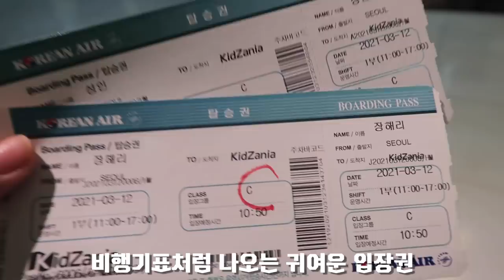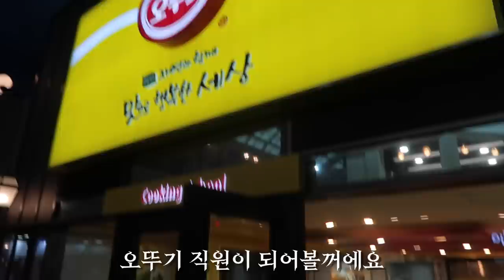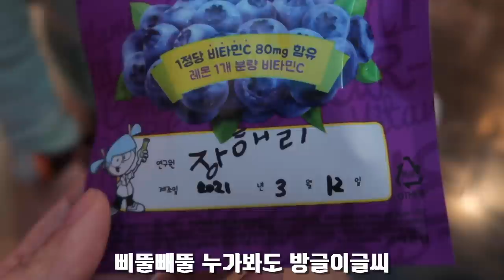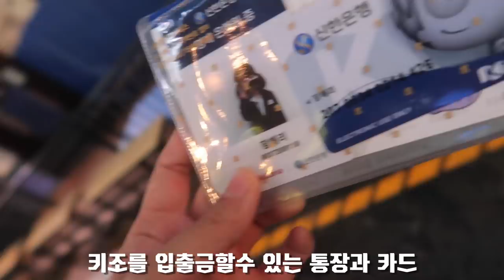52개월에 처음으로 가본 직업체험 '키자니아' 자주 올 것 같은 예감 : )